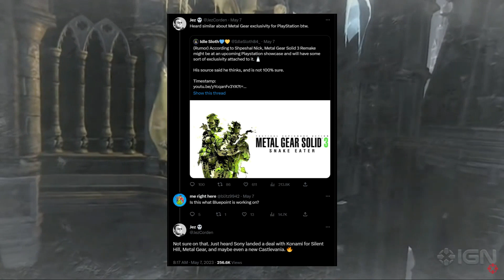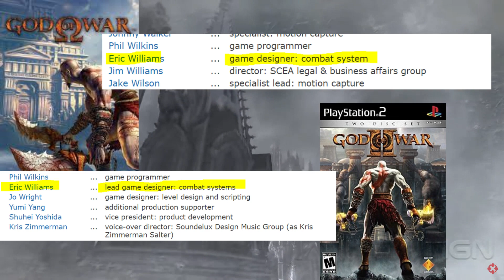CastleVania PS5 EXCLUSIVE? Here is how I would want the series to return!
It seems CastleVania could be coming back as a PS5 exclusive!  How would this game play like, would it be like God of War?  Or could it play like something else entirely?

Here are some ideas in how I would want the Series to make a come back!